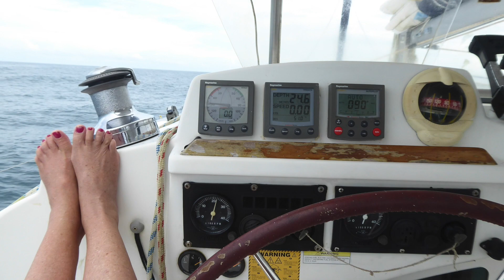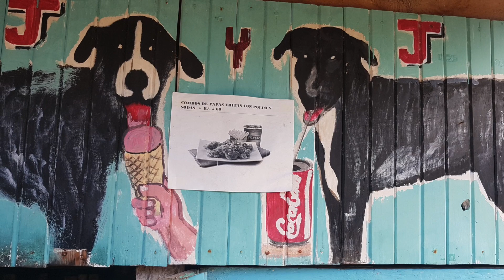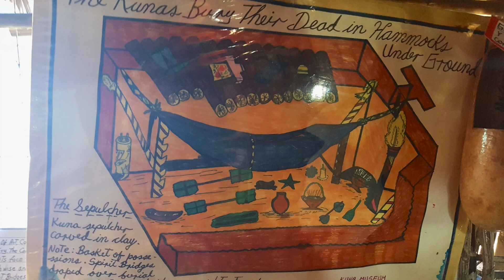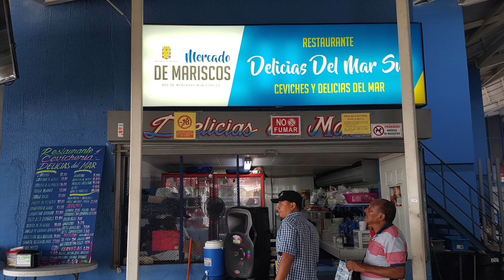Panama 2019 Segeln San Blas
Panama  2019. Segeln in San Blas